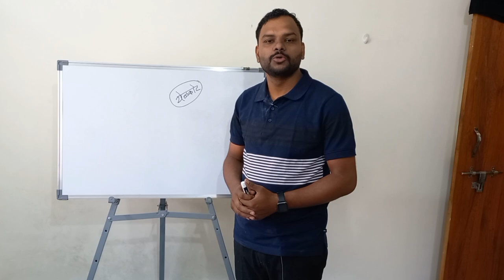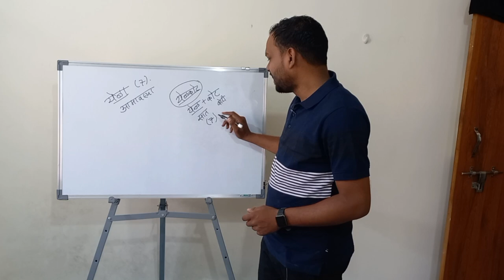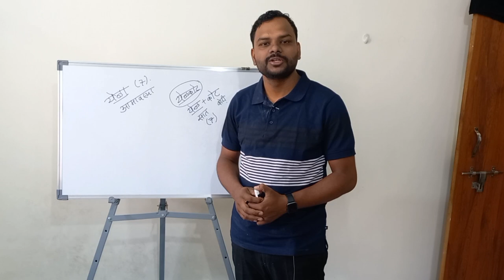येळकोट या शब्दाची व्युत्पत्ती आणि अर्थ जाणून घ्या!!! | मराठी भाषा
video by Ajinkya Dhurgude -अजिंक्य धुरगुडे

khandoba songs
khandoba
khandoba songs marathi
jejuri khandoba
jejuri
येळकोट येळकोट जय मल्हार
jejuri darshan
नॉनस्टॉप खंडोबा भक्ति गीते
खंडोबा देवाची गाणी
खंडोबा सोंग
खंडोबाची भक्तिगीते
खंडोबा गाणे
खंडोबा गाणी
पहाटेचे भक्तिगीते
भक्तिगीते मराठी
खंडोबाची गाणी
खंडोबा भक्तिगीते
जिल्हा परिषद प्राथमिक शाळा संगुचीवाडी ता. कंधार जि .नांदेड
खंडोबा भक्तीगीत
malhari song
yelkot yelkot jai malhar
jejuri khandoba darshan
how to reach jejuri
jejuri gad status
tour to jejuri gad
sonyachi jejuri
documentary jejuri temple
jejuri kadephathar
jejuri gad pune
jejuri mandir
jejuri mandir history
खंडोबा आरती
jejuri information
jejuri vlog
jejuri song
jejuri gad drone shots
mumbai to jejuri
jejuri khandoba temple
gad jejuri
mala gathayach jejuri gad
god of jejuri gad
jejuri temple
jejuri gad
gautami patil
संपूर्ण हरिपाठ
हरिपाठ
जागरण गोंधळ
कोमल ताई पाटोळे
भजन कीर्तन
अभंग
देवाची गाणी
वायरल न्यूज
इंदुरीकर महाराज किर्तन
लहान मुलाचे कीर्तन
मुलीचे किर्तन
सुनीता ताई आंधळे कीर्तन
नेहा ताई भोसले कीर्तन
शिवलीला ताई पाटील कीर्तन
शितलताई साबळे किर्तन
लहान मुलीचे कीर्तन
विनोदी कीर्तन
भन्नाट कॉमेडी
मराठी किर्तन
कॉमेडी किर्तन
baba maharaj satarkar haripath
shiv leela tai patil kirtan
indurikar
new kirtan
comedy kirtan
devendra shirke
खंडोबा रायाचे लागलं मुरळीला
पाटील परिवारातर्फे देवाचं जंगी स्वागत
पाटील परिवार नेरुळ गांव
देव आले नेरुळ गावात
खंडोबा देवाचे स्वागत
village lifestyle
village
nerul
marathi vlogs
marathi vlogger
marathi vlog
khandobachi aarti
jai malhar
funny and sunny day - beauty of nature
village festival
patil family vlog
mi aagri nerurkar
jejuri to nerul
trending
trend
bigboss
sharktank
comedy video
comedy
reels
ytshorts
ytvideo
banu
खंडोबाची आरती
khandoba katha
khandoba lagn
lord khandoba
banu bai sathi vedavla khandoba
khandoba dev
khandoab song
khandoba bhakti song
khandoba bhakti geet
khandoba new song
khandoba status
khandoba temple
खंडोबा जागरण
aakash shinde khandoba song
new khandoba song
nonstop khandoba songs
khandoba gani
khandoba aarti
khandoba bhaktigeet
khandoba chi gani
खंडोबाची कथा
khandoba bhaktigeete
गाजलेली खंडोबाची गाणी
लोकप्रिय खंडोबाची गाणी
khandoba song
milind khot jara hatake
jara hatake
yekot yelkot jay malhar| येळकोट येळकोट जय मल्हार
yekot yelkot jay malhar| येळकोट येळकोट जय मल्हार milind khot
jejuri
jejuri gad
sonyachi jejuri
khandoba
jejuri khandoba
jejuri temple
jejuri darshan
shorts
jejuri mandir
jejuri information
jejuri mandir history
jejuri vlog
malhari
jejuricha khandoba
jay malhar
trending
viral
jejuri khandoba temple
reels
pune
jai malhar
😳sonyachi jejuri🙏🏾
jejuri temple history in hindi
mumbai to jejuri
documentary jejuri temple
travel
जेजुरी 🙏💛
karjat
khopoli
bhanu baya
choti jejuri
choti jejuri near mumbai
khandoba mandir
badlapur west
ambernath
badlapurkar
mulgaon
badlapur mulgaon
wifey
बायको
खंडेराया
खंडोबा
sukoon
vibes
romantic
wife
newly married
couple
explore page
explore
trending video
trending shorts
trend
viral short
ytshorts
youtubeshorts
feed
shorts feed
viral videos
viral shorts
shorts video
short video
short
jai malhar
martand
khanderaya status
khandoba status
khanderaya
india
navimumbai
youtubshorts
youtubchannel
maratha
temple
dev
devt
khadoba
songs
singer
music
love
hindu
khandoba song
marathi vlogs
marathi vlog
theभटक्याvlogger
malhar wari
jejuri khandoba darshan
kuldavait
jejuri vlog latest information
bhannat bhatkanti
सोन्याची जेजुरी
khandoba temple
mahadev
shivmalhari
mukeshpatilvlogs
family vlog
indian lord
souravjoshi vlogs
ashish chanchlani
bb ki vines
carryminati
lord khandoba darshan
bharti abade
pali khandoba darshan
khandoba mandir kadepathar jejuri full information in marathi
khandoba pivla
khandoba kadepathar
kadepathar
alandi
jejuri khanderaya
jejuri 2024
jejuri dershan
abhang
kadepathar khandoba temple jejuri pune
kadepathar jejuri pune
steps in jejuri kadepathar
kadepathar jejuri
jejuri kadepathar mandir
jejuri kadepathar
singnapur shikhar
jejurigad khandoba
pari art
khandoba song